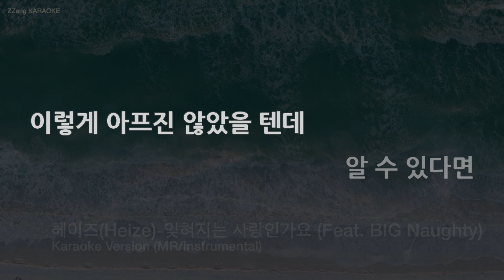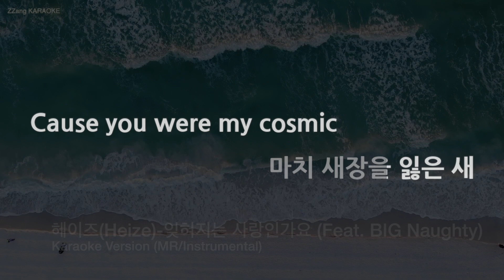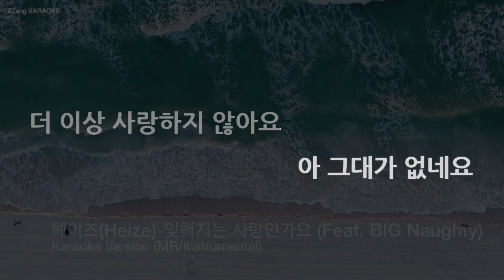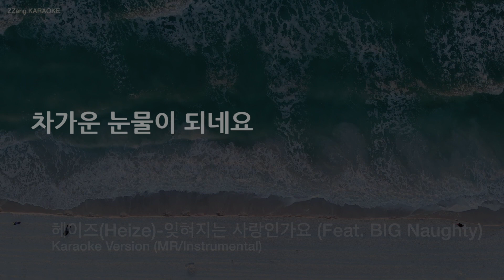[짱가라오케/노래방] 헤이즈(Heize)-잊혀지는 사랑인가요 (Feat. BIG Naughty) (MR/Inst.) [ZZang KARAOKE]